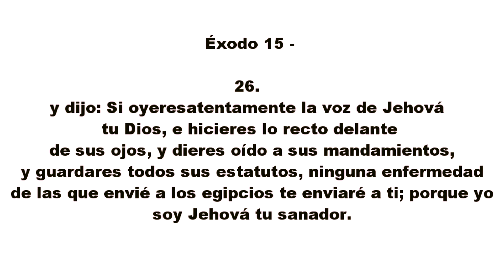Una buena protección para que no llegue el virus a tu vida. Miralo comparte